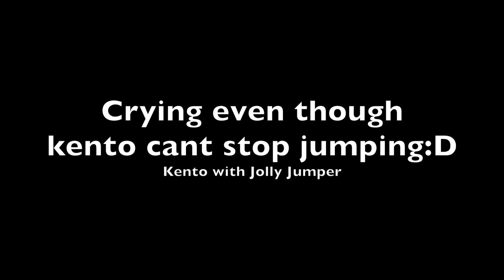I cant figure out he is happy or not @Jolly jumper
Kento is crying however he is jumping looks fun. I think he likes exercise!

嬉しくてジャンプしよる、しかし泣いている笑　かわいすぎる！

浅野晃平(33)*Kohei Asano*
KSGトキワ～福岡大学～枚方SS～KSG広島ミドリ
～PALO ALTO STANFORD AQUATICS
親父を超えるべく、PASAをサポートすべく
コーチング修行中！
チームでのボランティアコーチ二年間を経て、
USA Swimming の公認コーチになる。と同時に
PASAのアシスタントコーチに晴れて就任。
8シーズン。オリンピックイヤー。
2015-16年は40名の中学生、高校生スイマー達、そしてそれを共に応援してくれる保護者の方々と夢に向かって突き進む。
波瀾万丈、最高のコーチングライフ！

迷わず行けよ行けば分かるさ！

Kohei Asano